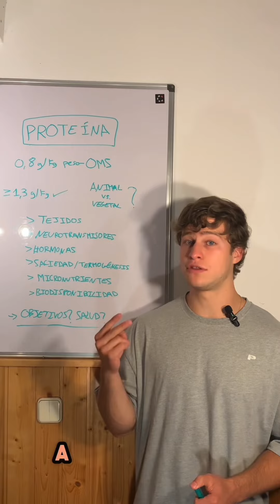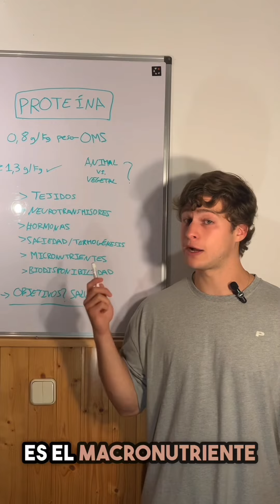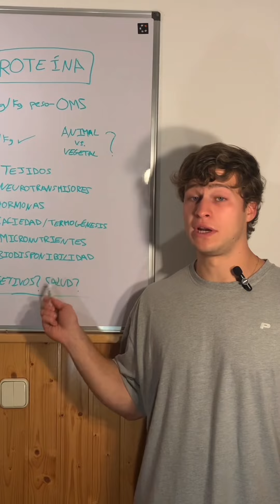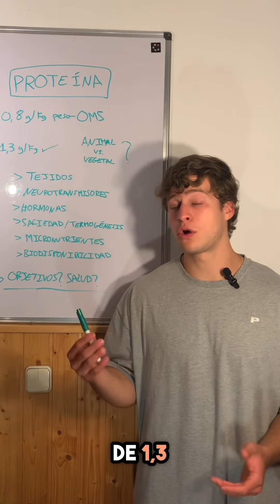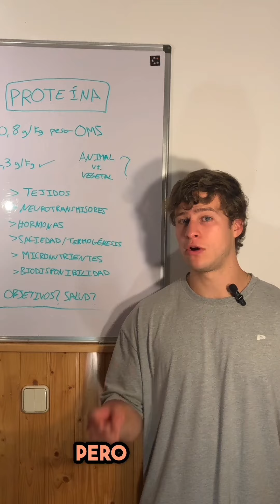➡️Proteína🥚: El Macronutriente Más Importante💪✅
La proteína es un macronutriente esencial para la salud y muchas veces se pasa por alto su importancia. Los alimentos ricos en proteína nos aportan aminoácidos, como los esenciales y los no esenciales, que necesitamos para mantenernos saludables.